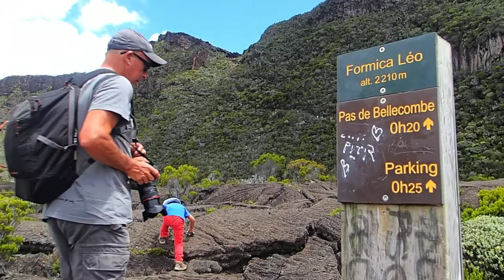Tourisme Travel: Road to the volcano of Reunion - Route vers le volcan à la Réunion 15